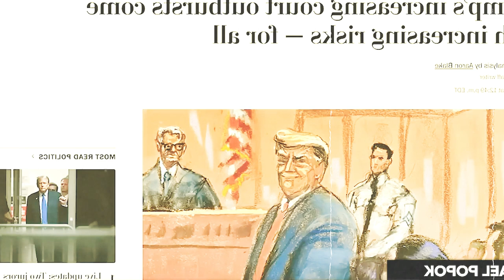Trump QUICKLY Turns Jury AGAINST HIM | SOS NEWS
Trump is ALREADY INSULTING AND LOSING THE JURY even before they deliberate. Michael Popok a long time jury trial specialist, observes Trump’s courtroom behavior that insults not just the criminal justice participants like the judge and prosecutors, BUT THE VERY JURORS THEMSELVES who he refuses to stand for and honor. The jury can smell a phony and a fraud a mile away, and Trump is stinking up the courtroom with his antics before trial has even begun.